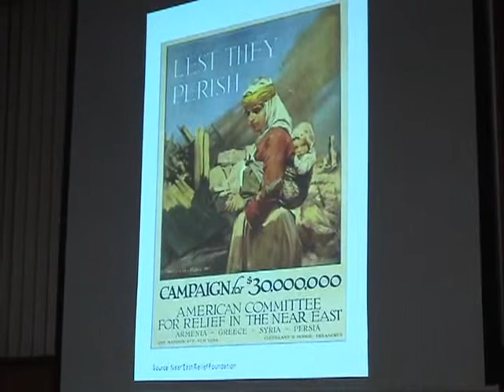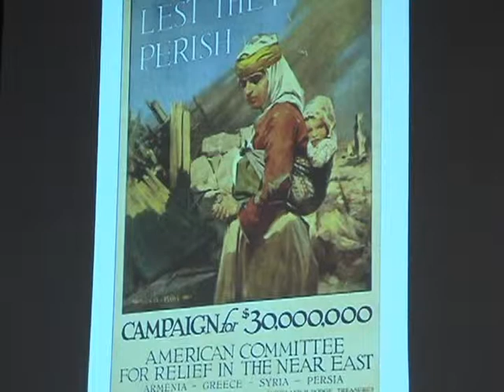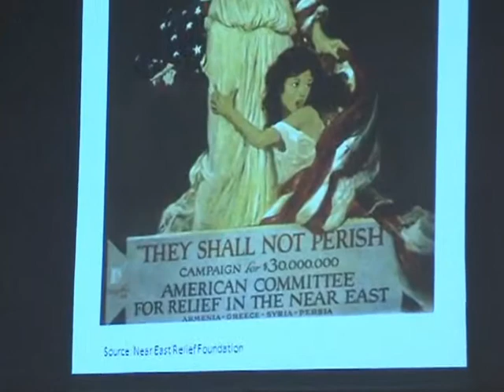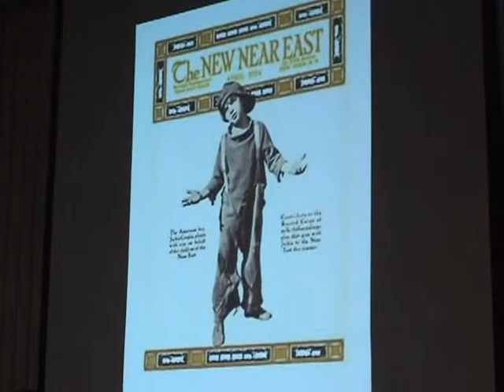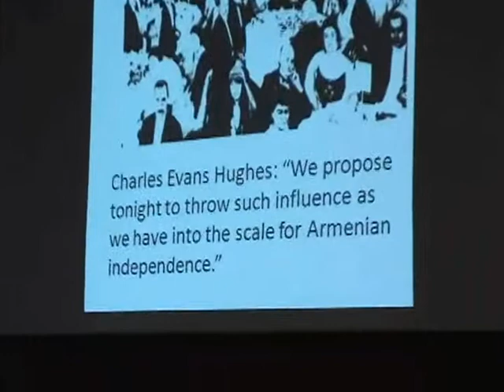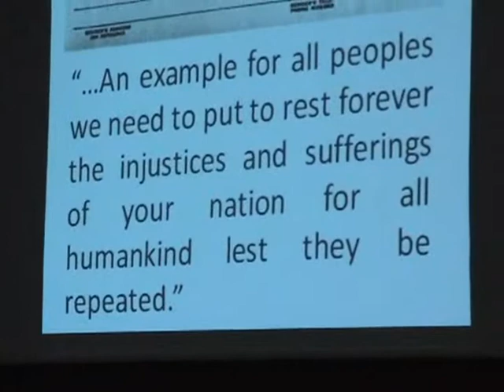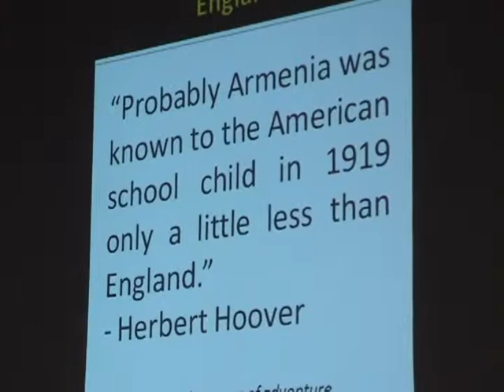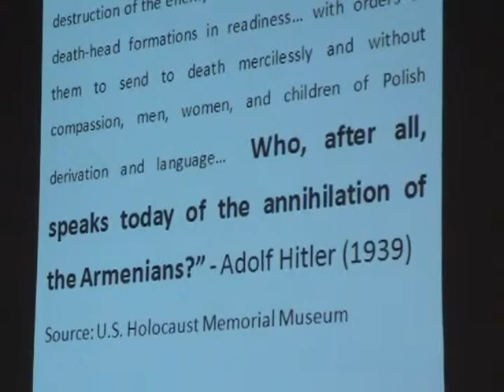NAASR Armenian Studies | Michael Bobelian | Children of Armenia [Part 2]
Children of Armenia:
A Forgotten Genocide and the Century-Long Struggle for Justice

Michael Bobelian

From 1915 to 1923, around 2 million Armenians were driven from their ancestral homeland and some 1.5 million of them were killed.  While there was an initial global outcry and a movement to aid the "starving Armenians," the promise to hold the perpetrators accountable was never fulfilled and a curtain of silence soon descended on one of the worst crimes of modern history.  Now, almost a century later, the Armenians are still fighting for justice.

The grandson of Genocide survivors, journalist Michael Bobelian struggled to rationalize how an event as widely reported as the Armenian Genocide could fade from public consciousness.  Why was the Genocide ignored, forgotten, and, worse, relegated to fiction for so long?  What role did America's national self-interest play in helping Turkey evade public accountability?  Why did decades of silence pass before a new generation of activists arose who would renew the fight for justice?

Based on years of archival research and personal interviews, Bobelian's groundbreaking Children of Armenia is the first book to trace this post-Genocide history and reveal the events that have conspired to eradicate the "hidden holocaust" from the world's memory and the story of the Armenians who struggled to seek redress in the face of recalcitrant perpetrators and an indifferent world.

Michael Bobelian is a graduate of the Columbia Graduate School of Journalism.  A lawyer and journalist, he has written for Forbes.com, American Lawyer, and Legal Affairs magazine and has been featured on NPR's Leonard Lopate Show.  He lives in New York City with his wife and daughter.

NAASR Headquarters
395 Concord Avenue
Belmont, MA

Presented by:
The National Association for Armenian Studies and Research (NAASR)